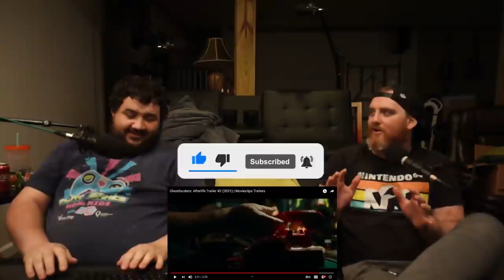GHOSTBUSTERS: AFTERLIFE — Official Trailer 2 RENEGADES REACT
117Jorn
Acoleyte
Adam Hart
Adam Udulutch
Adeel Javed
Aleks98
Alex Jack
Alex Santana
Alexander Lukas
Andre Bradford C Diaz
Andrew Davis
Andrew K.
Angel L Rivera Santiago
Anthony Vang
Antiskill
Arcane_Rogue
Ashley Short
Austin Nickins
BakaBread
Beffstew
Benjamin Sapp
BlueDebut
BlueRat138
Brian Evans
Caillou Escamilla
Caleb Matthew Howard
Canadian_Caesar
Captain Kohai
Catherine Thurmond
ChaosVesperia
Charles Rogue Rose
CleverWillow
Conor Fergus
Corey Costello
Dana Mario
Daniel Roden
Darksteel78
Dave Moore
Deathgrips099
Derrick Perry
Derryn Fry
Doc
douledamn
Dr. Renegade Neo
Dreamaniax
Emiraldentra
EmperorTigerstar
ERIC BARTON
Erik Phelps
Ernesto Membreno
Ethan Bergeron
Ethan Vaughn
Felix Osborn
Findel
Finnishturska87
Geno
gojulas 200
GrandBaronLudwig
Graydon Booth
Griffin Burt
Isaac Roa
Jacobus06
Jakeanator78
James Andersen
James Fernandez
James Rucibwa
James Shimo
Jay
JD
Jed Wingard
Jeffrey Maple
Jeremy Dalby
Jesse dooley
Jessica Miller
Jim Kerrigan
Joe
John Doe
John Mekjian
John O'Grady
Jon Rodriguez
Jonathan Brugger
Jonathan R.
Jonathon Forney
Jordan J
Joseph Allan
Joseph Cooper
Josh King
Joshua Fix
Justin MacFarlane
Kay Scruton
kevin auld
kirbydance
Landon LeDoux
Lauren hunt
Leemaths
Lin Nguyen
Locus Coeruleus
Logan Wajer
Louis Heimansohn
Ludacris* Life*
Luis Henriquez
Luis Longo
Luis Soriano
Macon Gallon
Matt Way
Matthew Knudsen
Matthew Kwaske
Megabit
Megan Andrews
Melody Richardson
Michael Pollart
Michael Ryan Jones
Micheal Foster
Mighty Snake
mmk
MrValdac
Myles Harris
Mystique Meredith
Nicholas Cramer
Nicholas Wilhelm
Nicole Davis
Nicole Nishida
Nikola Bittner
NohrianChum
Omega Sirius
PaidBill
Pan Samu
Philip Munoz
Phillip J Smith Jr
PotterBrony
Random Pledger
RedSteelMoss
Rerekura mataamua
Richy
Robert Smith
Roderik Groenwold
Rodney warnock
Rogelio
ryan anderson
Ryan Simpson
sal online
Sam Phelps
Scott A. Williams
Sentinel Wyvern
Serena Avalar
Seth Bertram
Shelby Atkinson
Shugadonk
skrimm
Skye
Supermonaman
The Alchemist
TheLoneWolf43
TheRickson
Thezion1111
Thiago Anjos
Thomas Martin
Timothy James Halfpenny
Tobias Gladden
Travis Tierney
Trey
UlvfraNord
Will Kaun
Windwalker57
Yaroslav Gorbal
yessircicero
Zakooma
Zeebox10
Zyxkafex